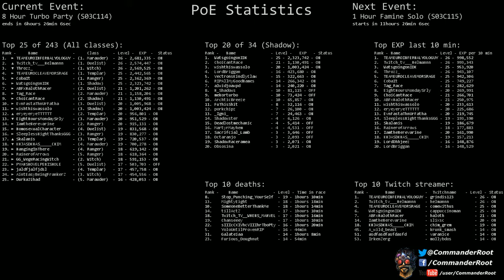[Path of Exile] (S03C114) 8 Hour Turbo Party | Part 2